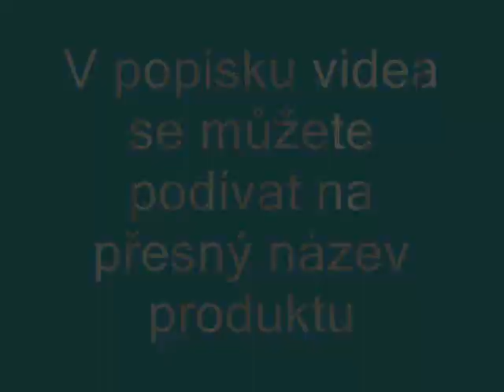LEGO 60053 - Race car Octan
Za každý like budeme rádi, protože každé Lego video nám dá práci...
Název produktu: Lego 60053- Závodní auto Octan. Cena se pohybuje kolem 250 Kč.

Hudba:
Mega Man 2 Dr. Willy Elite
Všechna práva na hudbu patří skladatelům.